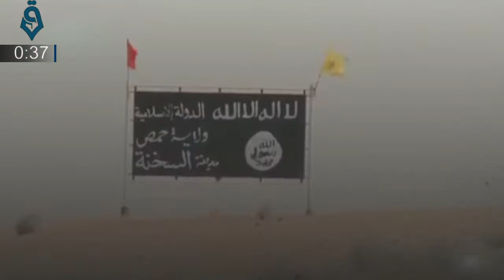Syria & World News in 59 Seconds … From Qasioun News Agency 29 August 2017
- Syrian_Regime Advancing Eastern Homs And Heading Towards
- SDF Official Reveals The Date Of Liberating
- HTS Seize A Regime Brigade Southern
- Syrian Regime Seizes Strategic Positions Eastern Sukhna City In Homs
- Syria - Lebanon Borders Empty Of ISIS Presence
- Coalition: Assad Crimes Is A Shame For The International Society
- Robert_Ford: After Dislodging ISIS, Syrian Regime Will Attack
- Explosion Near The US Embassy In Afghanistan’s